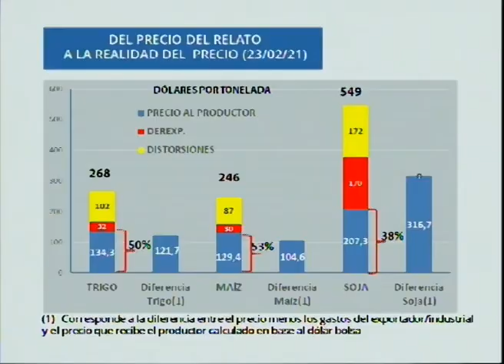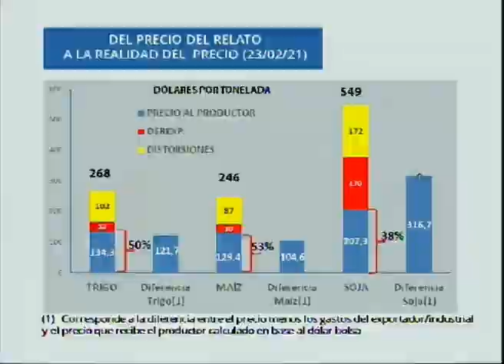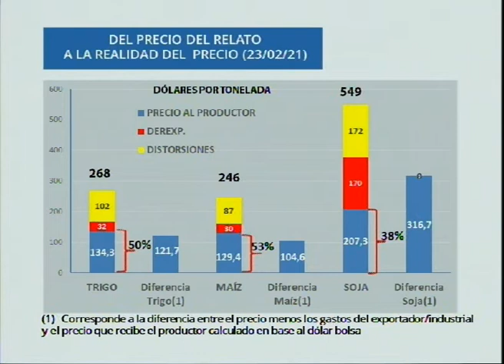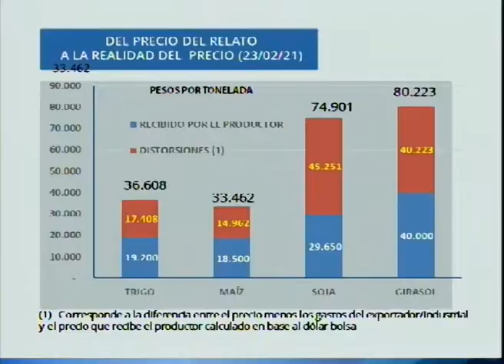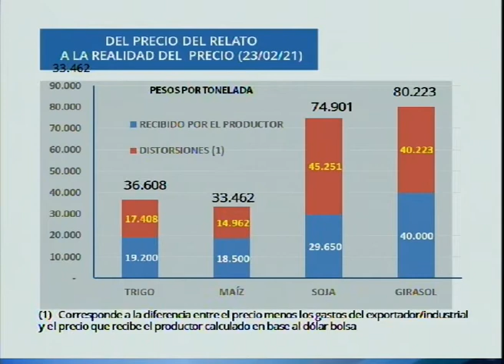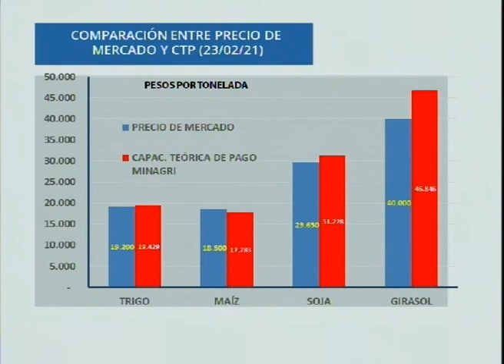Precios: Entre el relato y la realidad